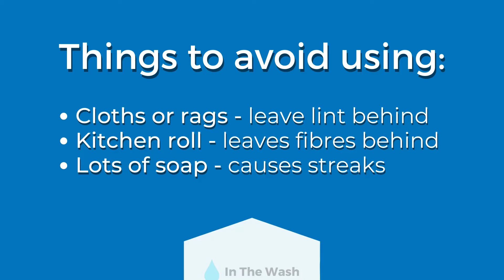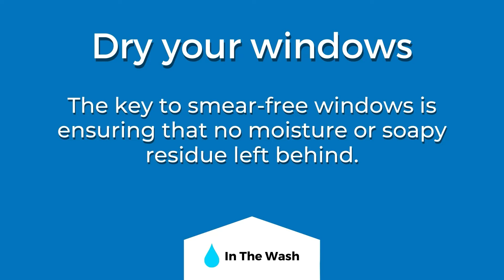How to Get Smear Free Windows - 3 Great Hacks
When it comes to keeping our homes clean and pristine, nothing takes the shine off all your hard work quite like those pesky streaks on our windows that just won’t go away!
Use these tips and hacks to get smear free windows easily.